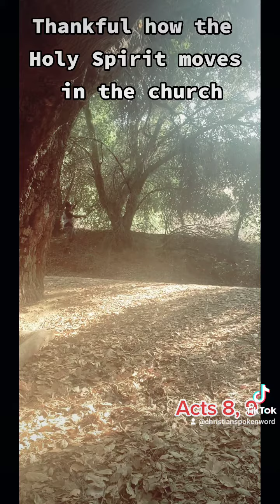Thankful for the Holy Spirit, how He moves in the church